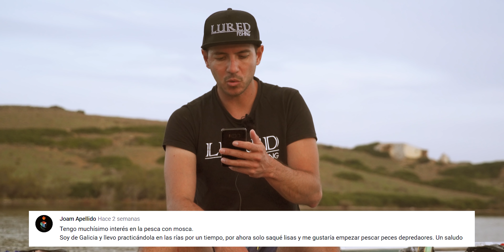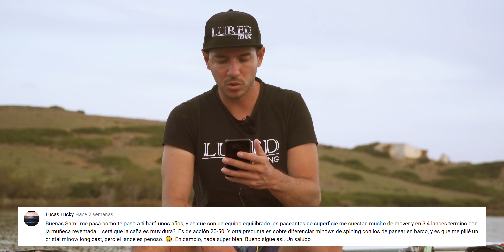¿Movimiento vs COLOR del SEÑUELO? ¿Comprar Caña SPINNING o Rockfishing? | Lured Q&A #117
Mis accesorios de pesca

Equipo de grabación:
- Cámara principal
- Objetivo polivalente
- Objetivo Q&A
- Cámara secundaria
- Objetivo cámara secundaria
- Gopro8 Black
- Gopro6 Black